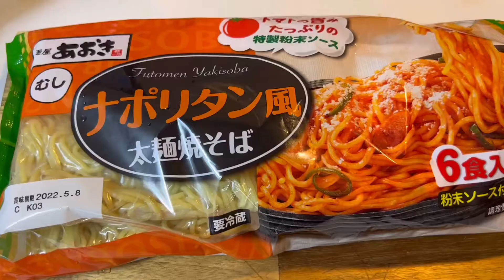일본 코스트코 나폴리탄 야끼소바.ナポリタン太麺焼きそばコストコ 。Japan Costco natpolitan frying thick noodles.